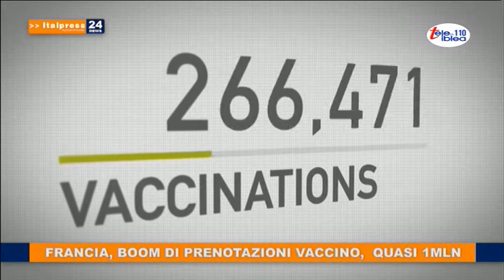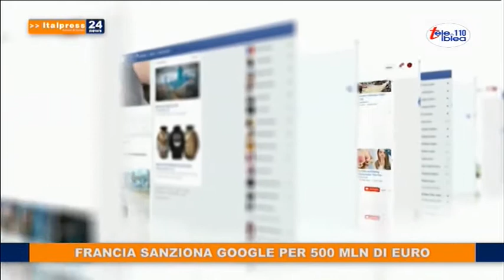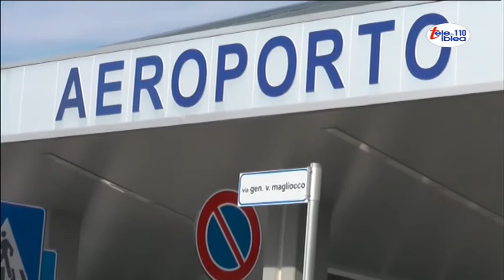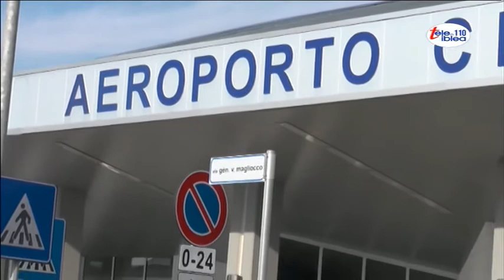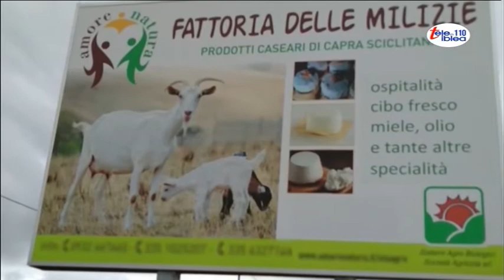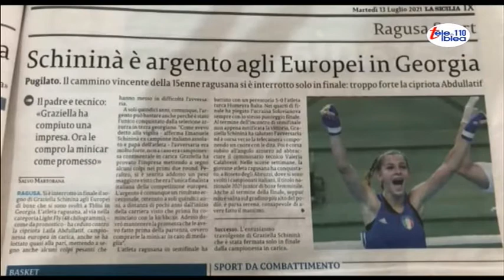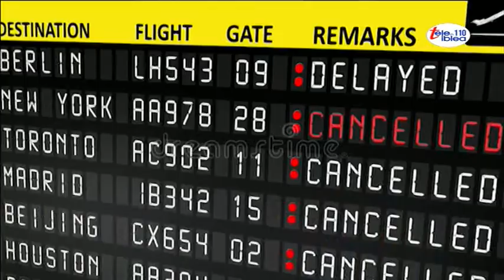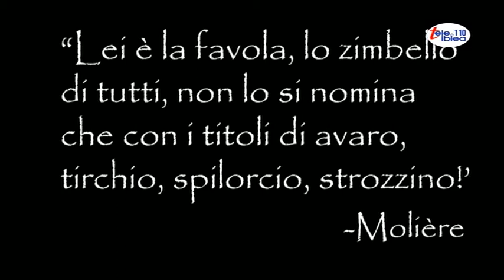Telegiornale del 14 luglio 2021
L'Indice di Mario Papa